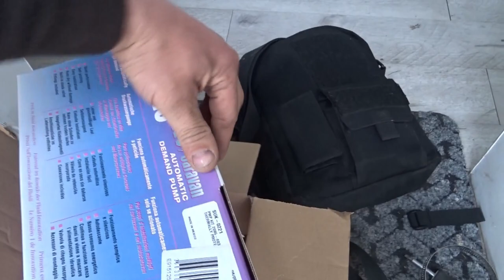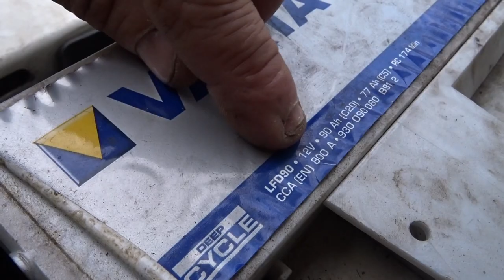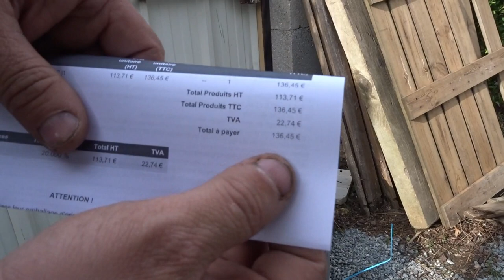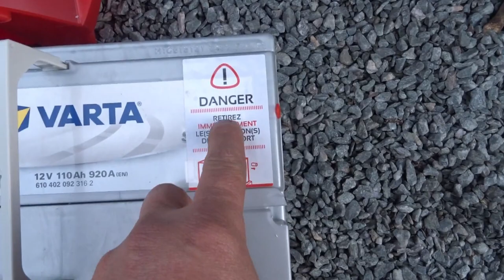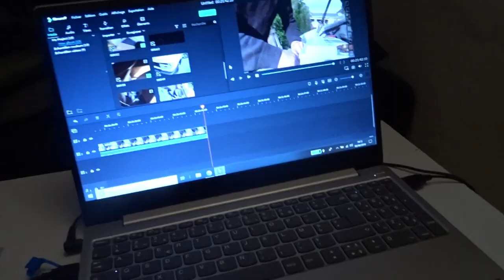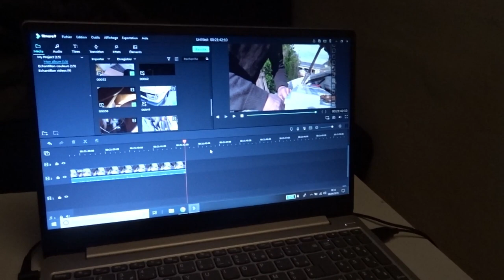CAMPING CAR EN FINITIONS [ RESTONS SIMPLE ]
la pompe a eau

les choses que j aimerais acheter